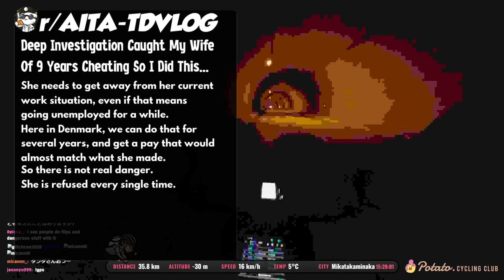Deep Investigation Caught My Wife Of 9 Years Cheating So I Did This...